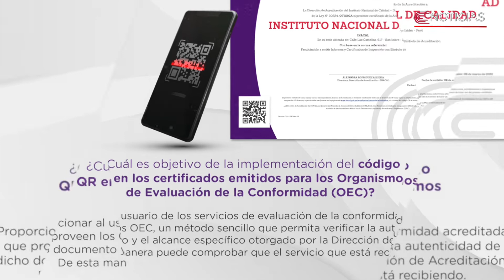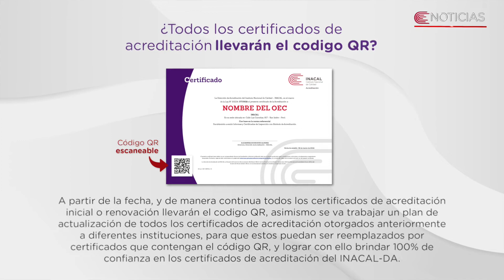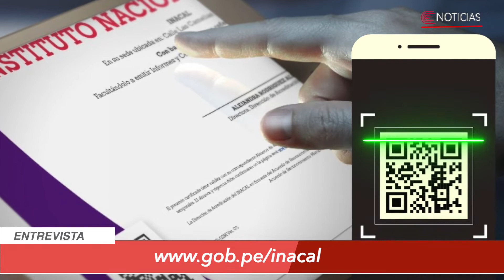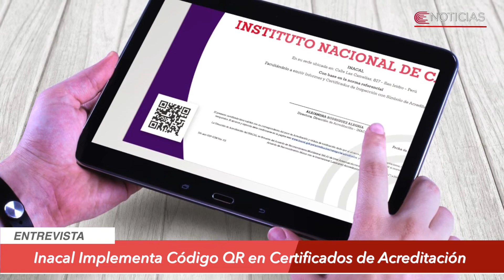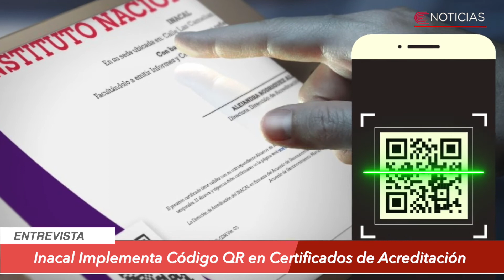Conversemos de Calidad - Alejandra Rodríguez - Día Mundial de la Acreditación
¡Ya estamos en vivo por ConversemosDeCalidad! En esta edición te brindamos todos los detalles sobre la Conferencia Internacional Virtual por el Día Mundial de Acreditación: “Acreditación para la sostenibilidad en el crecimiento económico y el Medio Ambiente”